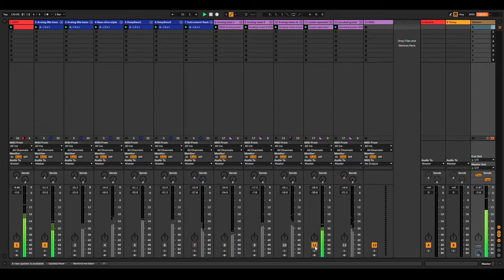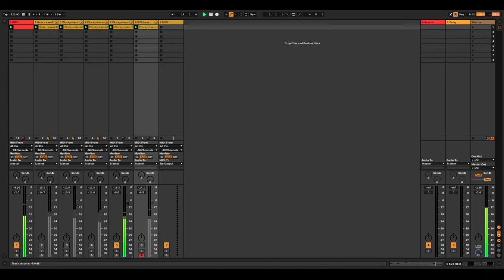Presets #01 - only Ableton Live Devices - Elements of Tracks